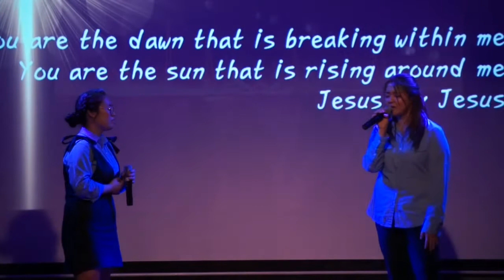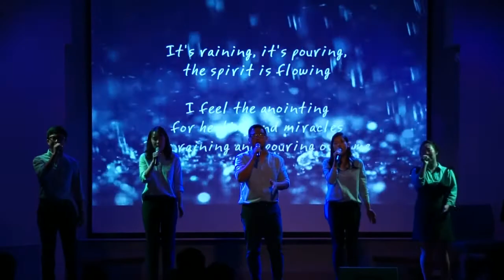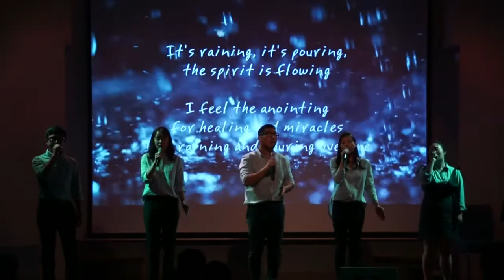[아멘넷] 2017 뉴욕수정교회 미션콘서트